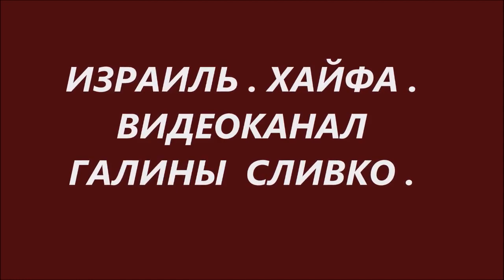Пурим и 8 марта в В клубе Амагеним 131 08.03.2023